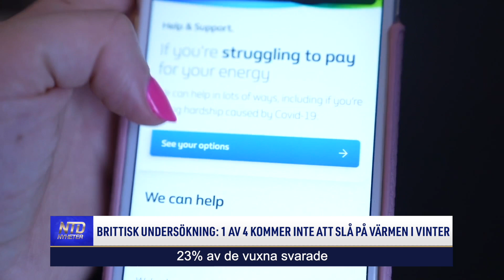Brittisk undersökning: 1 av 4 kommer inte att slå på värmen i vinter | NTD NYHETER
Nästan var fjärde vuxen säger att de inte kommer att slå på värmen alls den kommande vintern på grund av de höga kostnaderna. En nyligen genomförd brittisk undersökning visar att denna siffra är ännu högre bland föräldrar med barn, och majoriteten av de tillfrågade säger att de inte kommer att slå på värmen lika ofta. NTD:s Malcolm Hudson rapporterar.

Tid: Måndagar kl. 08:00 och kl. 17:00
Tisdagar kl. 09:00
Torsdagar kl. 09:00 och kl. 20:30
Söndagar kl. 08:00
Kanalplats:
450 hos Tele2 och Comhem
500 hos Telia
20 hos Sappa
299 hos Telenor/Bredbandsbolaget och Canal Digital